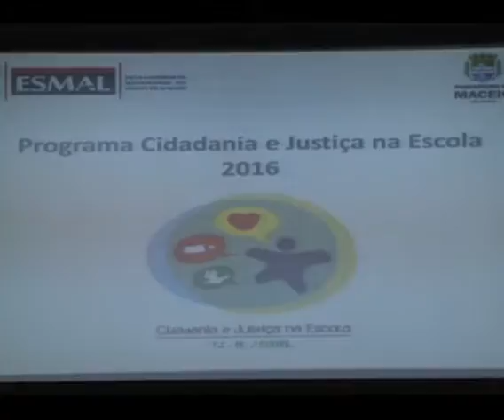PCJE: alunos e professores assistem a palestras sobre violência doméstica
Evento foi promovido pelo Programa Cidadania e Justiça na Escola (PCJE) da Escola Superior da Magistratura de Alagoas (Esmal).